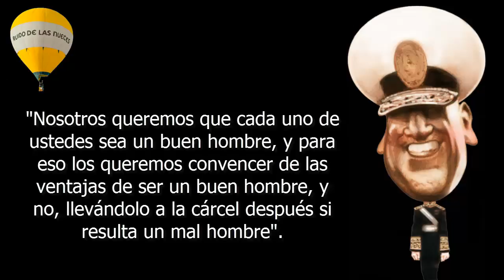JUAN PERÓN SOBRE LA DELINCUENCIA JUVENIL (1951)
Mientras el Gobierno del Presidente Mauricio Macri propone bajar la edad de imputabilidad debido a los reiterados y crecientes casos de delincuencia juvenil de los 16 a los 14 años y el país se involucra con preocupación en un profundo debate, el rescate de viejos archivos de nuestra historia nos permiten saber qué pensaba al respecto el General Juan Domingo Perón, tres veces Presidente de la Nación.
En conferencia ante jóvenes de su tiempo, Perón decía: “Nuestro gobierno siente la responsabilidad de su función y siente también que en este orden, que es el más importante, tiene mucho que hacer y puede hacer mucho y está decidido en eso también a cumplir con su deber. Y el método que emplea no es el método coercitivo, es el método persuasivo.”
“Nosotros queremos que cada uno de ustedes sea un buen hombre” -expresaba el ex Presidente argentino- “y para eso los queremos convencer de las ventajas de ser un buen hombre y no llevándolo a la cárcel después, si resulta un mal hombre. En esto, como se hace con la salud, queremos prevenir para no tener que curar.” Y Perón continuaba: “Hace poco un criminalista visitaba Buenos Aires y me dijo: “Dígame usted ¿qué piensa de los reformatorios para la criminalidad infantil?” Y le dije que es una barbaridad. Lo que yo quiero es que no haya chicos delincuentes y no que haya institutos para encerrar a los delincuentes infantiles. Por eso nosotros hemos mejorado las condiciones de vida de la población, porque la delincuencia sale de esa miseria, de ese dolor y de esa sordidez del hogar popular.”